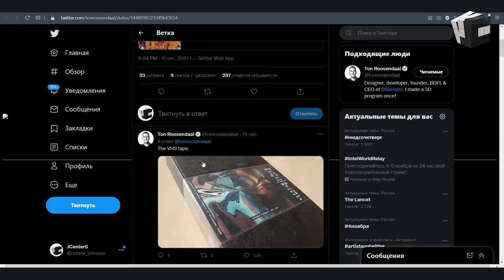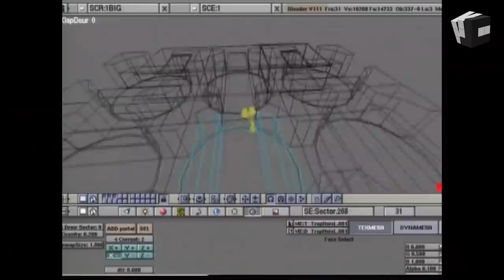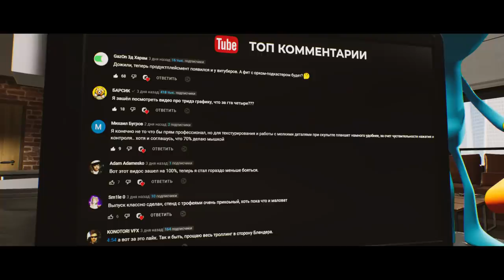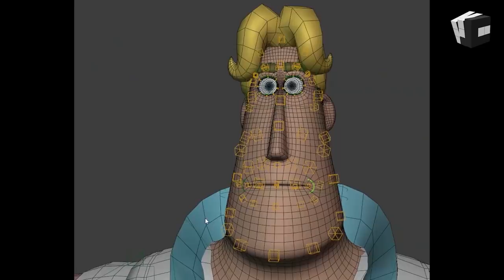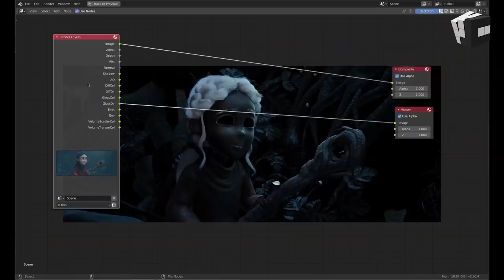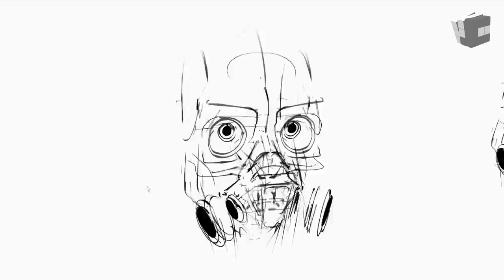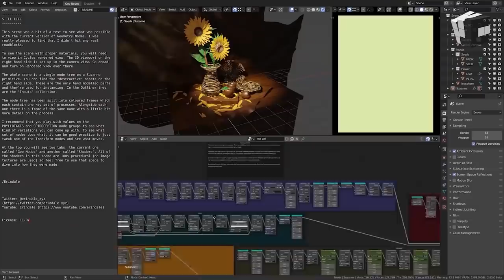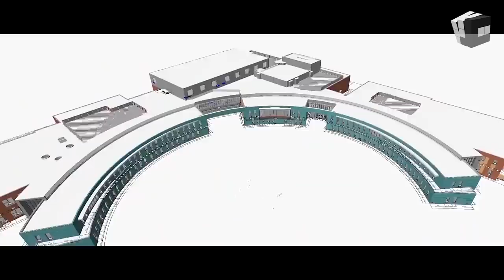ВСЯ ПРАВДА О БЛЕНДЕР | Blender 3D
Почему Blender это Блендер? Поделимся тайной происхождения названия)) Пройдемся по истории Блендера от самых истоков. Узнаем как Ton Roosendaal в свои 29 лет основал и развивал NeoGeo - предшественника Blender. Поговорим о лицензии GNU GPL (General Public License) и вы поймете почему Blender нельзя купить))